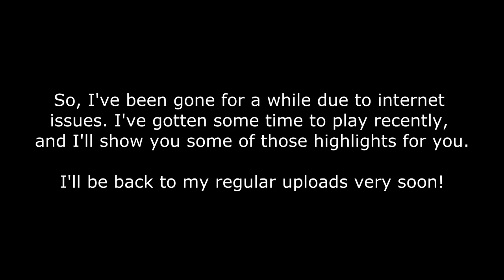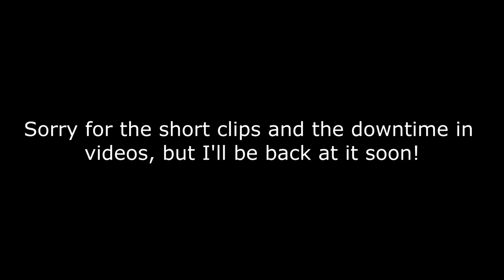The Hero Tackle | EVE Online [2012]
One Kronos down with Ivy Lash's hero tackle and the one EC-300 savior drone follows Sorlin's prediction, "we're getting a bhaalgorn tonight." And in no rush, we head to cloud ring to save Zebediah "No Man Left Behind" Washington while grabbing an awesome Vindicator kill.